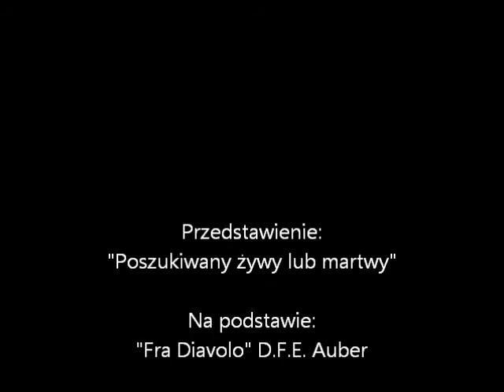"Poszukiwany żywy lub martwy" cz. 4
Fragment przedstawienia "Poszukiwany żywy lub martwy". Więcej na educanto.pl.